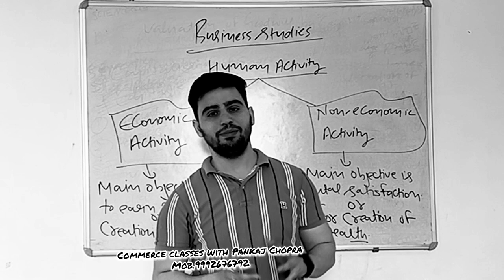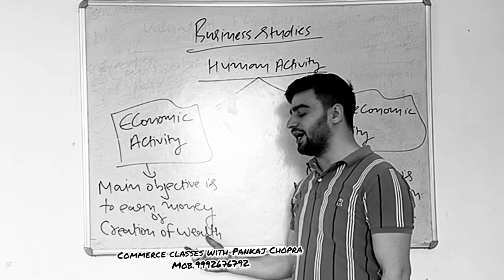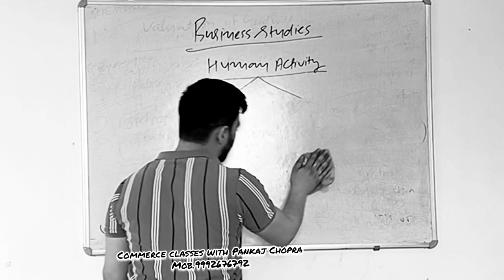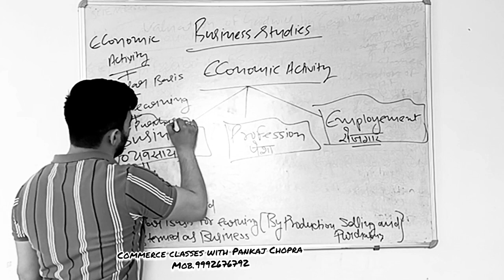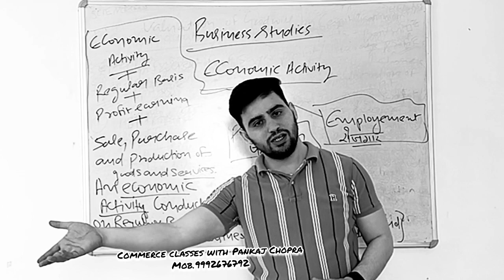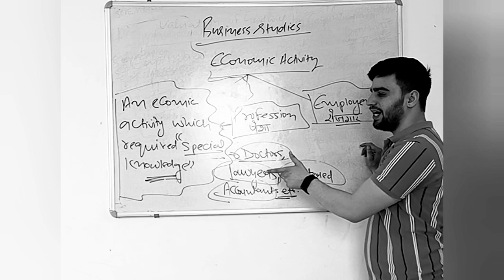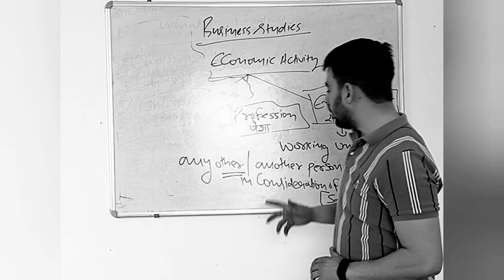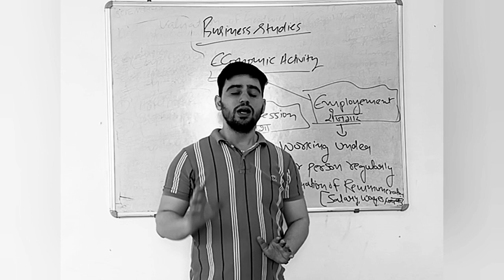Business Studies 11th commerce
Business introduction lecture-1